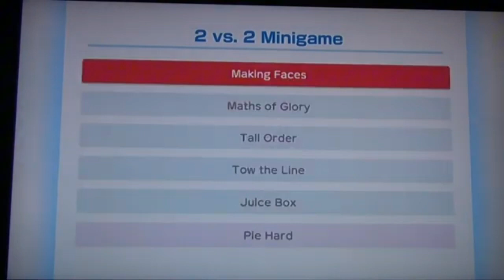Super Mario Party - Whomp Domino Ruins GamePlay Part 2/3